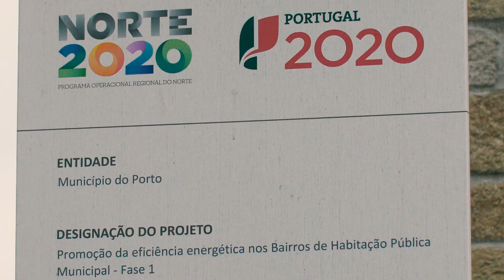O Norte Somos Nós - Eficiência Energética nos Bairros de Habitação Pública Municipal